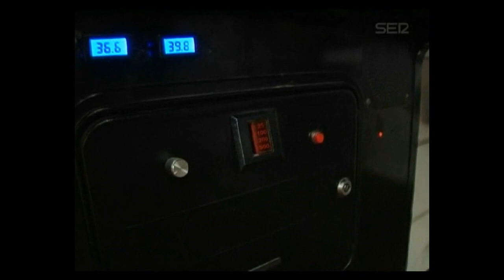30 Años del ZX Spectrum (Cadena SER)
Vídeo emitido pela estação espanhola Cadena SER

El Sinclair ZX Spectrum fue uno de los microordenadores domésticos más populares de los años 1980. Trés décadas después los devotos del Spectrum cuentan la clave de su éxito

ELISA MUÑOZ / ELISABET PALMA 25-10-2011

Archeogamer intro music

By: MISTER BEEP

(Where the hell is volume control?!?)